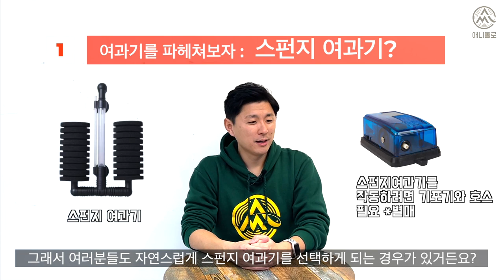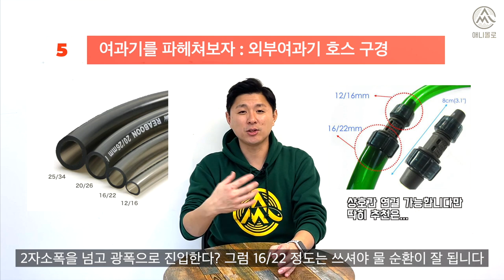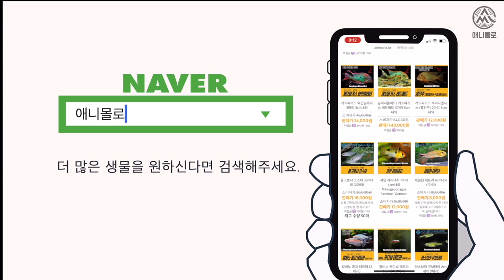어항 여과기 선택하기! 용도에 맞게 사용합시다!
가급적 측면여과기는 쓰지맙시다...ㅎ

00:00 인트로
00:07 스펀지 여과기
00:19 수족관 축양장
00:36 스펀지여과기 안쓰는 이유
00:53 측면여과기 훗?
01:14 측면여과기가 메인이 안되는 이유
01:37 걸이식 여과기
02:00 어항이 클수록 외부여과기
02:20 외부여과기 구동조건
02:51 공간 없으면 걸이식여과기
02:57 외부여과기 선택 꿀팁
03:19 디케이가 쓰는 외부여과기
03:42 저가형과 고가형 외부여과기 차이
04:16 엔딩

어떤 여과기를 써야할까요?
그리고 각 여과기의 장, 단점은 뭘까요??
스펀지 여과기와
측면 여과기
걸이식 여과기
외부여과기를 알아봅니다.

특히 외부 여과기는 종류별 어떤 차이가 있는지
어떤 환경에서 설치가 되는지 알아봤습니다.

여과기 선택은 애니몰로와 함께!